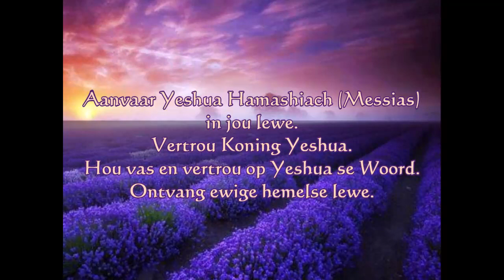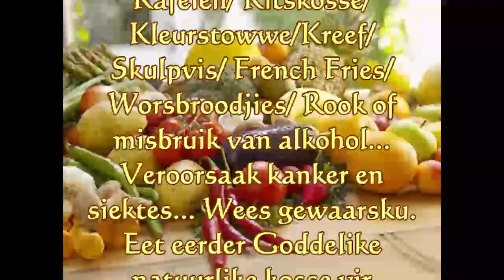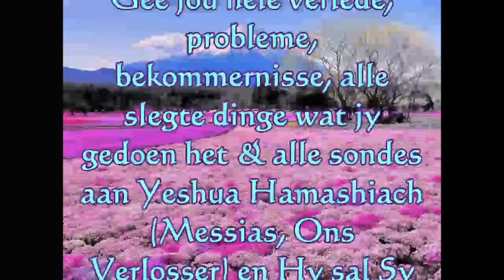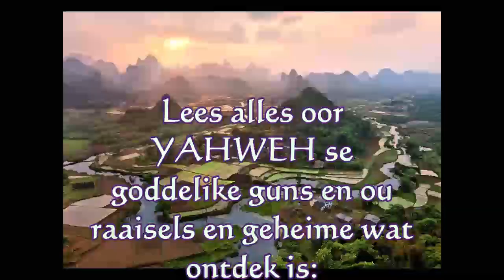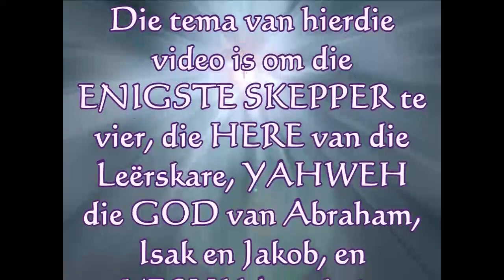Verstommende Lewe 2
Verstommende lewe deur Yeshua Hamashiach!
Koning Yeshua het gekom om ons onverdiende guns en genade te gee en om ons siele van die ewige hel te red!
Nooit gebaseer op jou prestasie nie!
Yeshua is jou Billion $ geskenk! Direk van Yahweh!